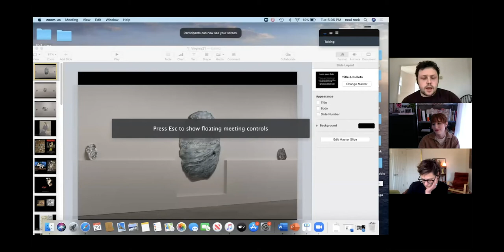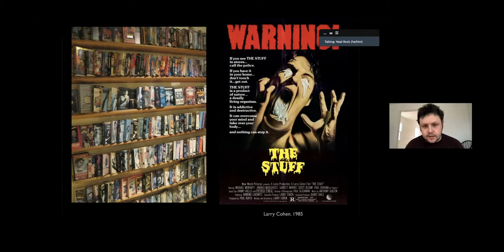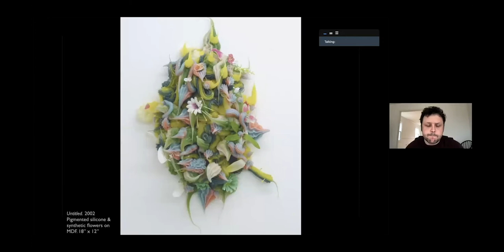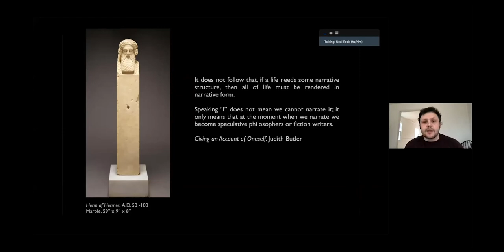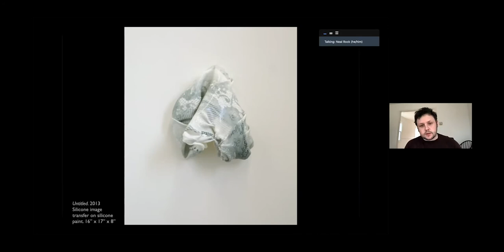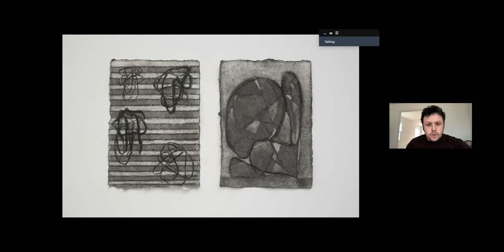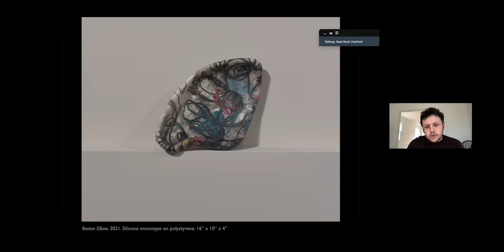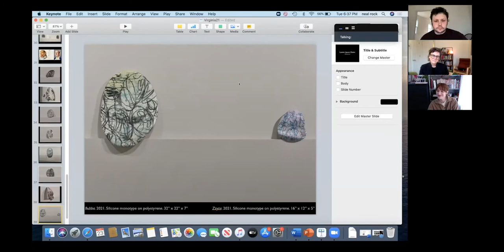Artist Talk, Neal Rock, Flesh Poems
On Tuesday, March 23rd, 2021, Neal Rock spoke to the Department of Art about his current solo exhibition "Flesh Poems" in the Ruffin Gallery, followed by a q&a with Art History Professor Christa Robbins.